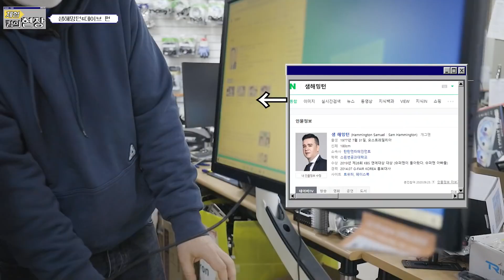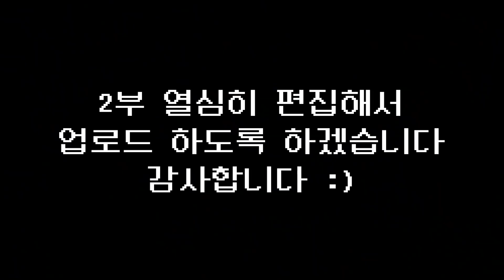샘 해밍턴 컴퓨터 가게 사장되다 1 - 사장은 몸으로 일해야 합니다 ^^